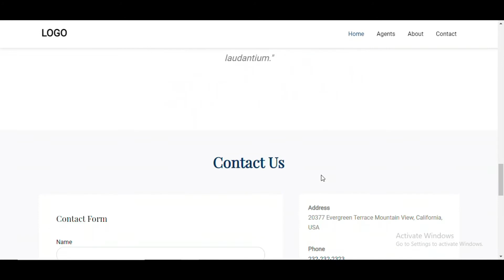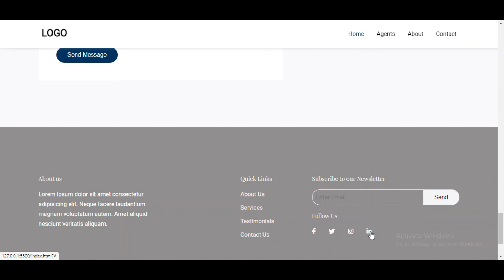Website Template Source code